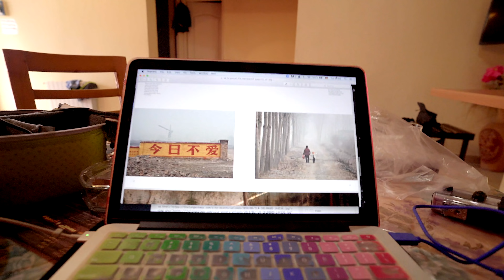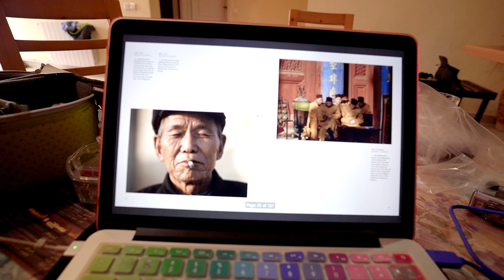The Expresso Jerk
Walking through Iran - June 12th 2018

I tell you a bit about something that I'm working on right now. I show you the motel room. My new pink stools. And my sunburn. And it's pronounced "Expresso"!

Walking from China to Germany, posting daily videos. Currently in Iran, about halfway through. This video is from 2018, a walking day.